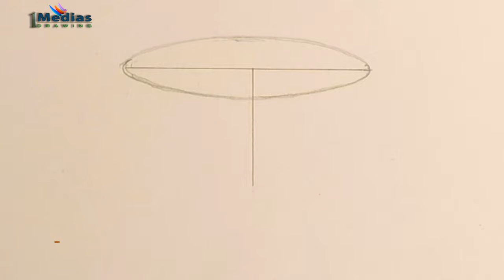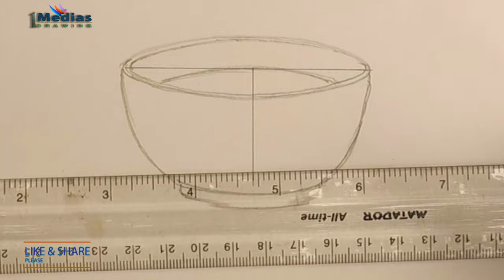How to Draw Tea Cup Step by Step (Very Easy)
Today I will be Drawing Tea Cup It's a Very Easy Drawing Tutorial
Name
I used to draw this image
Normal pencil
Cartige Paper
Colour Pencil
Marker pen
Artist-Ruhul Farazee
Media-1medias Drawing

🎵Music🎵